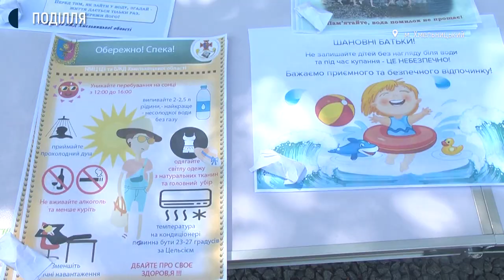ДСНС-есники розповіли відпочиваючим правила поведінки на воді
7 людей загинуло на водоймах Хмельниччини від початку купального сезону, ще чотирнадцятьох вдалося врятувати. Про це Суспільному розповіла. Пресофіцерка управління Державної служби з надзвичайних ситуацій в області Марина Козак. За її словами, в області обладнано 12 офіційних місць для купання. Про правила поведінки на воді сьогодні розповіли на Хмельницькому міському пляжі працівники Головного управління Державної служби з надзвичайних ситуацій у області.